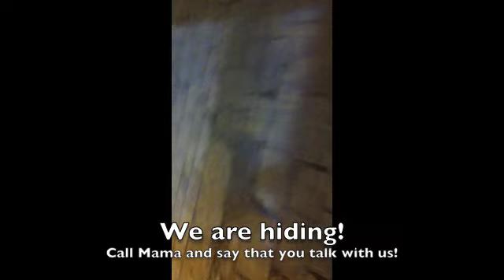Rockets in Tel Aviv / Bomben in Tel Aviv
Ich war gerade auf dem Weg zum Strand um das Video zu drehen als die Sirene losging.

I was on my way to the beach to shoot my new video and then the rocket alerts sound started.